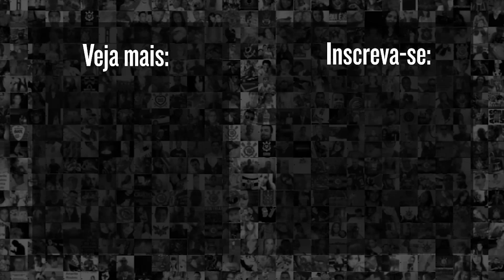DIRETOR EXPLICA ACORDO ENTRE CAIXA E CORINTHIANS PARA QUITAÇÃO DA NEO QUÍMICA ARENA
Wesley Melo, diretor financeiro do Corinthians, explicou como funcionará o acordo entre o clube e a Caixa para quitar a dívida da Neo Química Arena. Confira!

👉 Adquira o livro: Corinthian: A mais bela história do futebol mundial